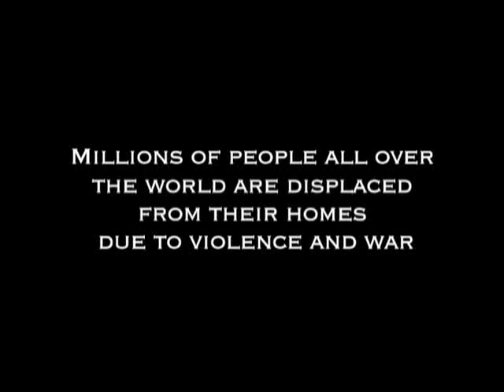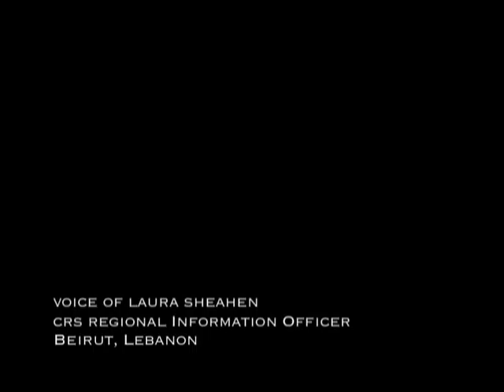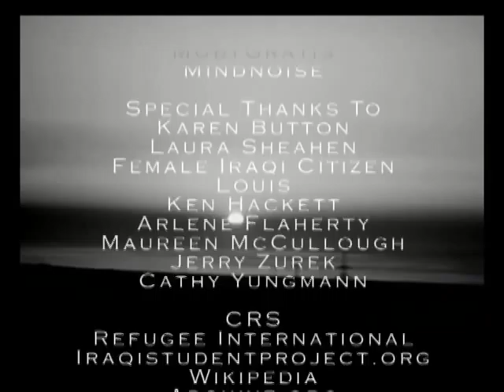Iraqi Refugees-The Hidden Crisis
Iraqi Refugees-The Hidden Crisis (2008); Producer: Brittany Mitchell and Christine Graf

Over 4 million Iraqis have been displaced from the homes due to the war, some internally within Iraqi and others to neighboring countries. America has been slow to respond.

Credits; Catholic Relief Services is the international humanitarian agency of the Catholic community in the United States. The agency provides assistance to people in more than 100 countries and territories based on need, regardless of race, nationality or creed.

Executive Producer/Director: Brittany Mitchell; Assistant Director: Christine Graf; Photos provided by Karen Button, Arlene Flaherty, Laura Sheahen, Kerry English, CRS, Wikipedia; Narrator: Christopher Sweeney; Music provided by Canary, MobyGratis, Mindnoise; Special thanks to: Karen Button, Laura Sheahen, female Iraqi citizen, Louis, the Iraqi Student Project, Ken Hackett, Arlene Flaherty, Maureen McCullough, Jerry Zurek, Cathy Yungmann, CRS, Refugees International, Wikipedia, Archive.org.; Produced at Cabrini College, Communication Dept., 610 King of Prussia Rd., Radnor, PA 19087; Sites mentioned